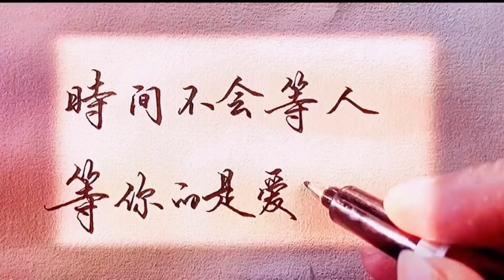Chinese character writing 時間不會等人，等你的是愛你的人，不要在得到時不珍惜，失去后又后悔莫及！